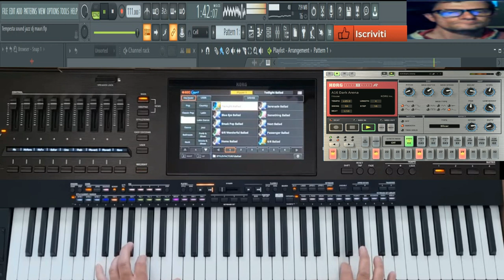GIovanni mauri Tempesta sound jazz Style dance (Vst korg pa5x Electtribe)performance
vst usato per composizione (vst korg pa5x vst electribe r)
nome del brano tempesta sound jaz dance